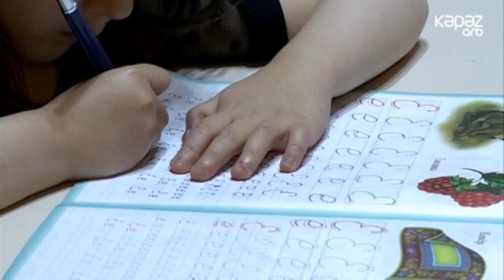İşgüzar - Hansı bağça yaxşıdır: dövlət, yoxsa özəl bağçalar? (ARB Kəpəz)